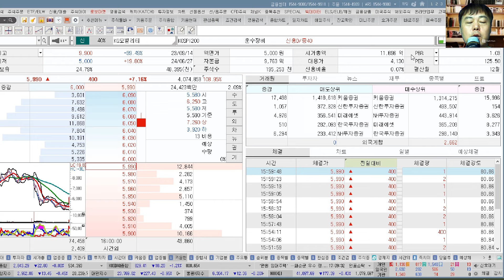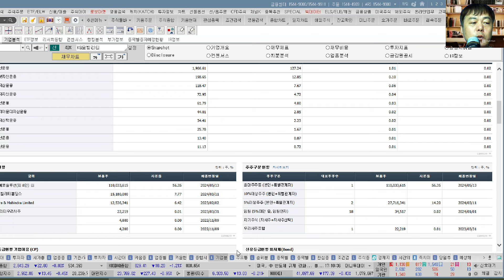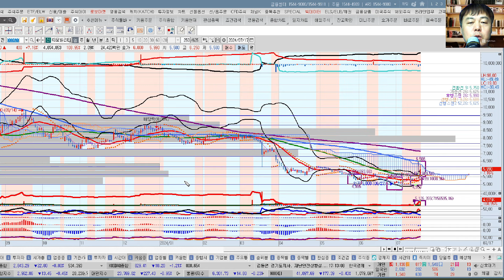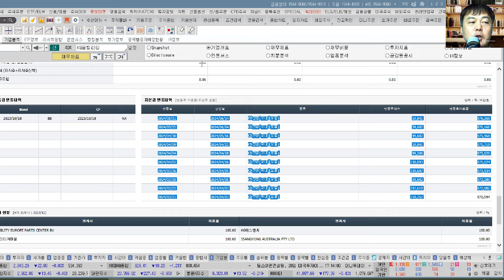KG모빌리티(쌍용차003620)향후주가전망및4박자종합분석 추수기(추수)전문가